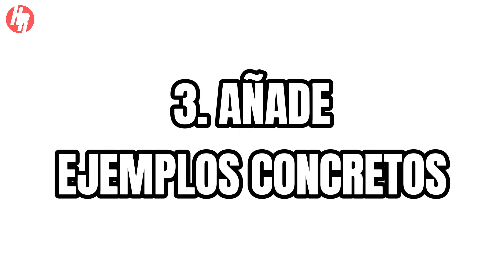Cómo responder a ¿Por qué DEBERÍAMOS CONTRATARTE? La mejor respuesta en entrevista de trabajo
En este vídeo te enseño cuáles son los mejores tips para responder a la pregunta que nos hacen en muchas entrevistas de trabajo: ¿Por qué deberíamos contratarte?

Te dejo por aquí mi página web por si quieres hacerte con el servicio de asesoría

La base musical del vídeo es de Kulmind Beats.